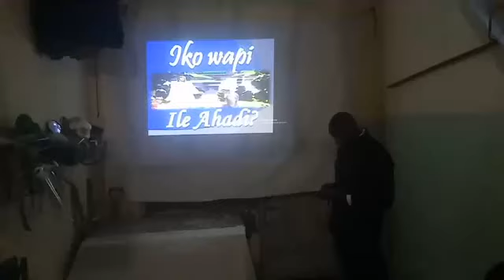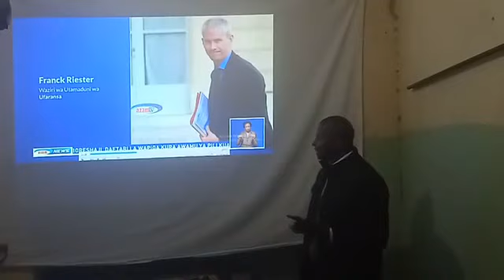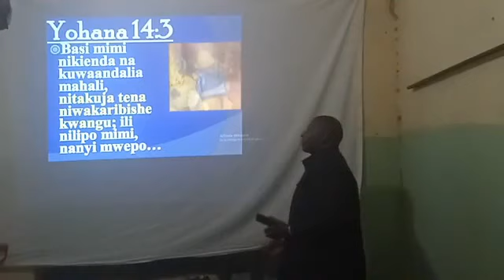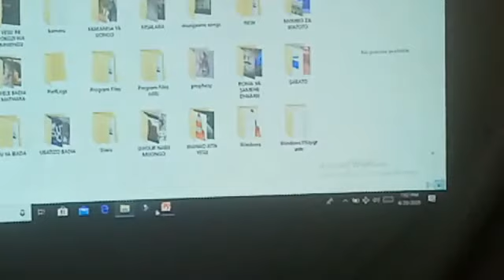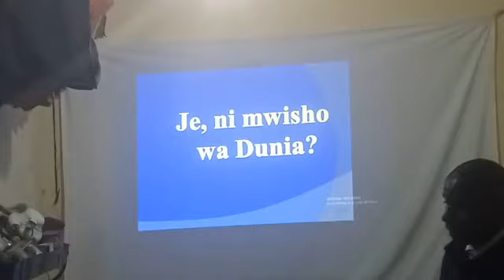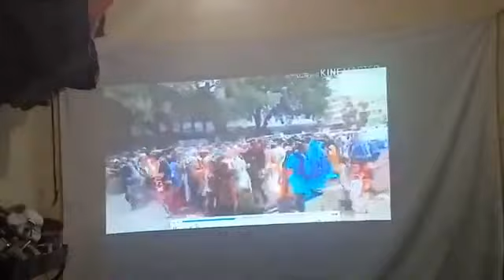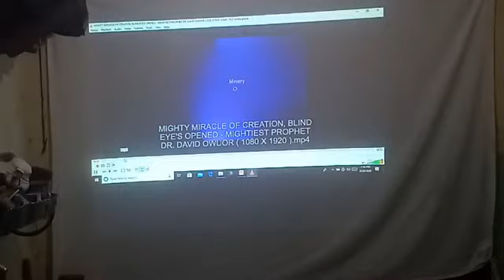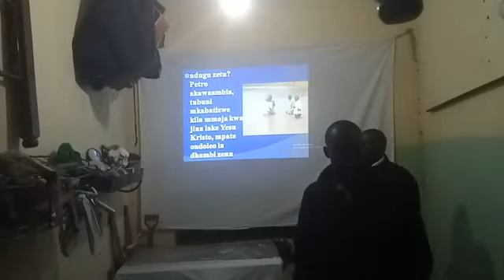Iko wapi ile Ahadi